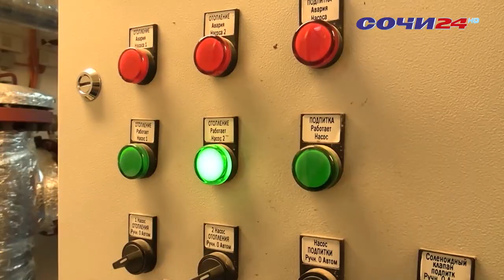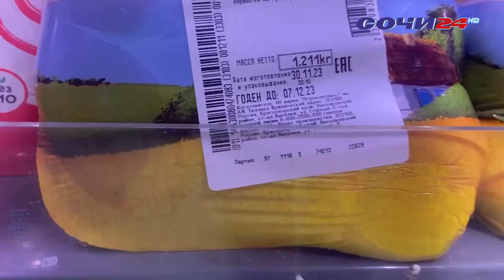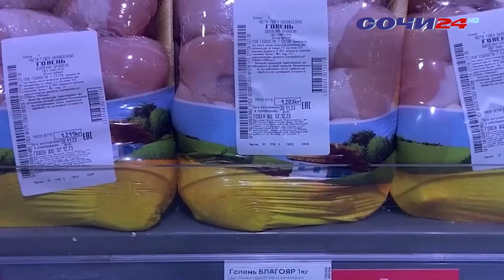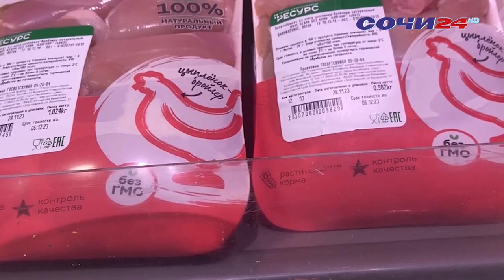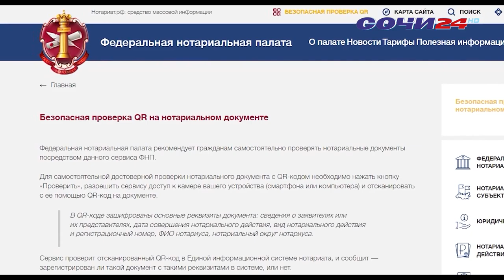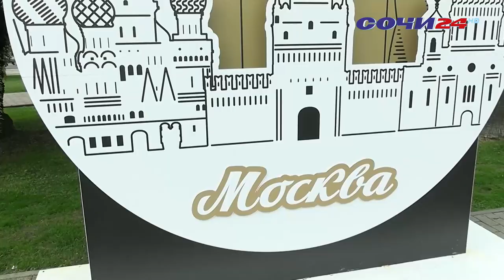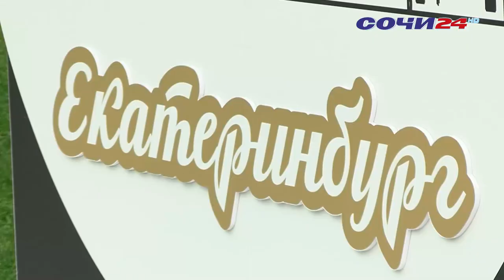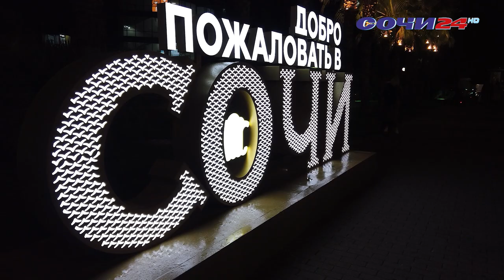Итоги недели с Асаль Тулегеновой.